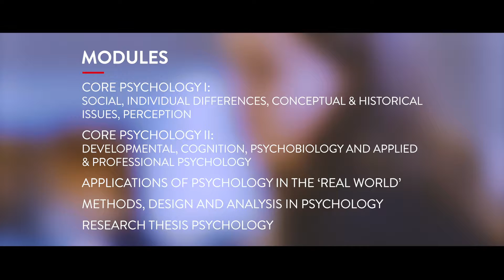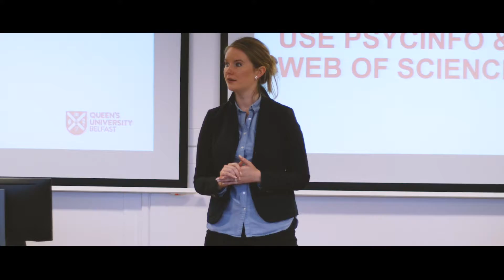MSc Psychological Science at Queen's University Belfast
An intensive one-year Masters (MSc) course with accreditation from the British Psychological Society, enabling you to pursue a career in this area even if your background is in another discipline.

The MSc in Psychological Science at Queen's University, Belfast is accredited by the British Psychological Society and confers eligibility for the Graduate Basis for Chartered Membership (GBC) which means you’ll have the essential knowledge to undertake professional training.